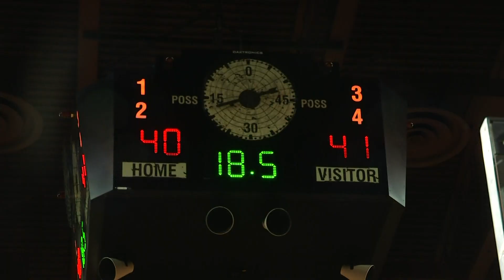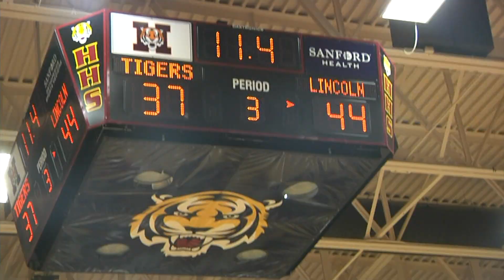10pm Sportscast Tuesday, February 5th